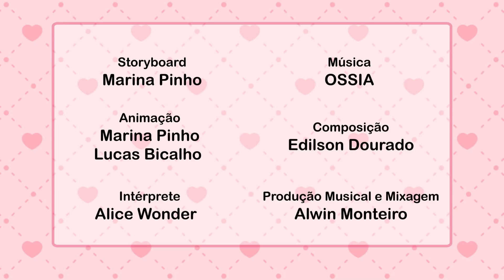Episódio + Videoclipe: Alegria | O Mundo da Hello Kitty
Vamos fazer como a Hello Kitty e espalhar o bem e alegria pelo mundo?!

Esse episódio faz parte da 2ª Temporada da série "O Mundo da Hello Kitty".

((( Novo App com jogos divertidos da Hello Kitty )))

Hello Kitty - Almanaque de Atividades

Divirta-se! :)